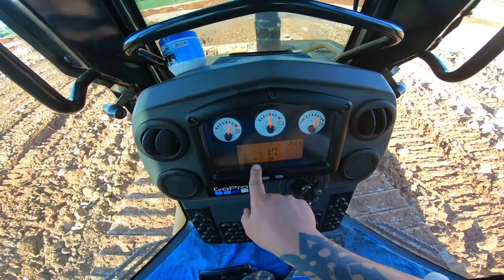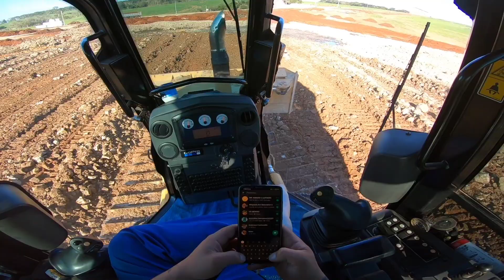Trator de esteira Caterpillar D6-K aterrando baixada!